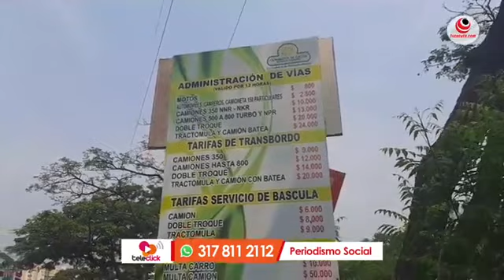Cúcuta, insolito Cenabastos inicia hoy el cobro de $1.500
Envivo Insolito Cenabastos inicia hoy el cobro de $1.500 a los taxistas que ingresen a la central de abastos de Cúcuta